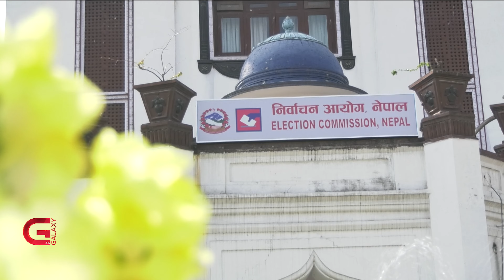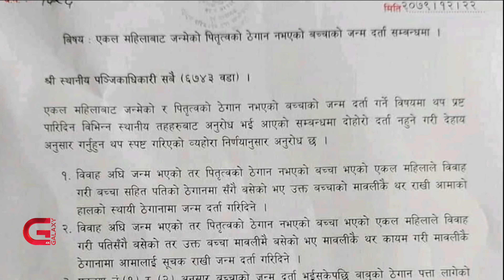Galaxy Province News | 23 Chaitra, 2079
• स्थानीय तहले समयमै जमिनको वर्गीकरण नगर्दा दोलखा जग्गा कारोबार ठप्पप्राय,
• एकल महिलाबाट जन्मिएको बच्चाको जन्मदर्ता मावलीकै थरबाट गर्न देशैभरका वडा कार्यालयलाई पञ्जिकरण विभागको निर्देशन,
• मोरङको झोराहाट, केराबारी र हरैचामा रहेका ३ वटा परीक्षा केन्द्रबाट एकै दिन ११६ जना नक्कली विद्यार्थी प्रहरीको नियन्त्रणमा,
• बाँसको चोयाबाट बनेका सामग्री लोप हुँदै गएका समय तालेजुङमा डोको बुन्ने प्रतियोगिता आयोजना